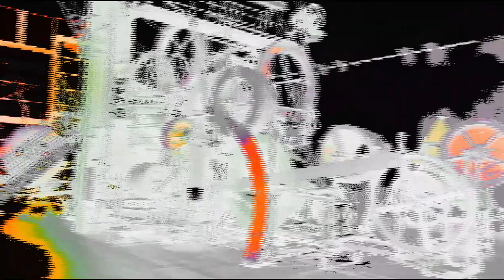TaBLø - oNsuCComBe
AugenBlick zum Nikki dort oben in die -Neben.
What a beauty with all those colors, WholeRoundbeautyLadies out of Nikki's mind.

Love both ArTwOrk

Original composition